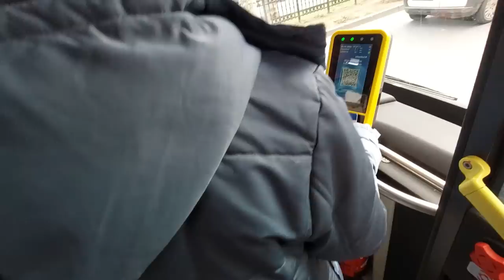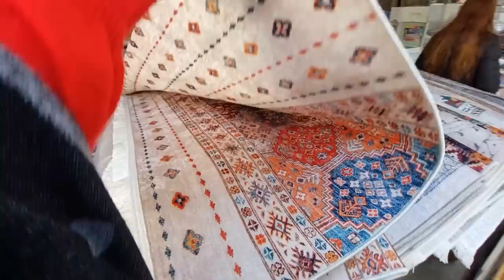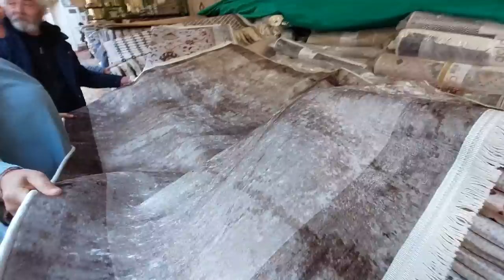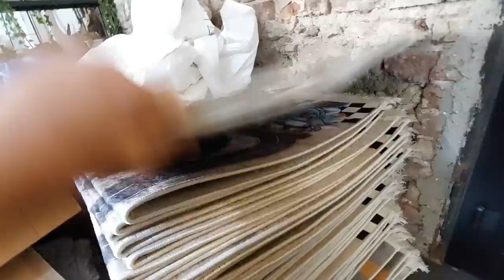OTOBÜSTE SAATLERCE SIKIŞTI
EMİNÖNÜ HALI PERDE FİYATLARI